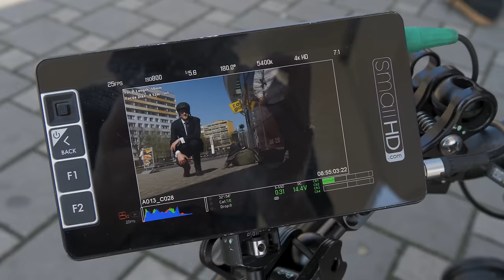MTB STREET V OBLEKU, ALE PROČ!?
SLEVA 20% u Anthony´s s kódem: JAKUB

Loni v průběhu roku jsem dostal příležitost natočit tenhle reklamní spot pro Anthony´s. Bylo jasný, že budu chtít aby tam bylo pořádný ježdění a tak jsem si na natáčení přizval kluky z Bikes On Film. BTS záběry natočil Šimon Charvát.